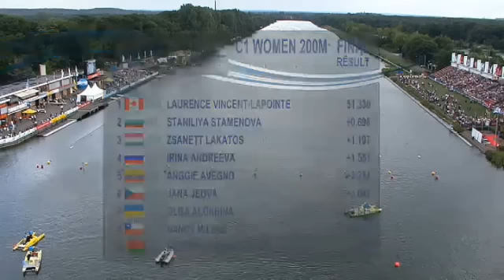2013 ICF Canoe Sprint World Championships Duisburg C1 WOMEN 200m